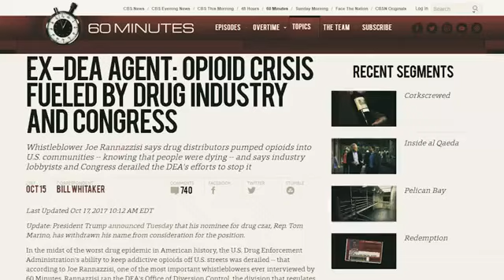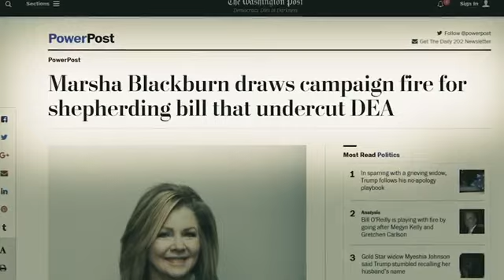James Mackler for US Senate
We were honored to work with James Mackler on his bid for US Senate, representing the state of Tennessee. We had James in our Music Row studio multiple times to record his messages, which were later mixed into this production. We thank Cayce McCabe at Putnam Partners, LLC for the opportunity to work on this project. Most of all, we thank James for his service.